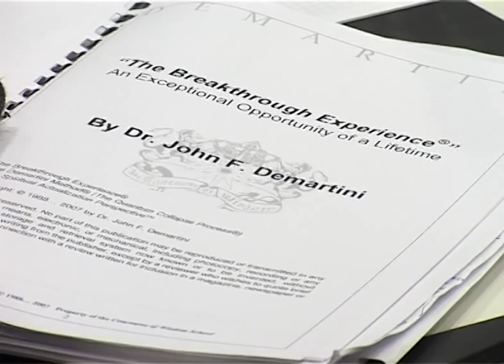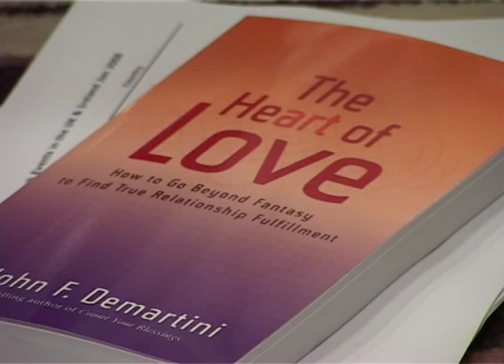Dr. John Demartini Live in Dublin, Ireland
For Information on Dr. John Demartini's events and other great speakers / teachers, join us